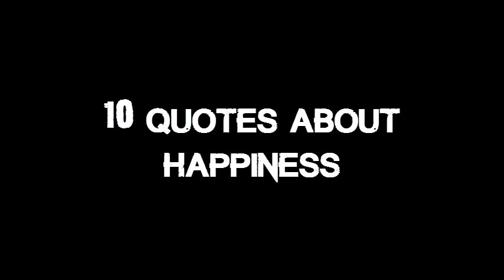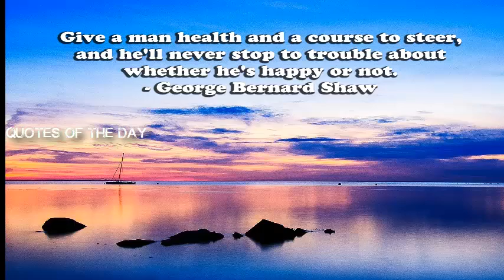Happiness Quotes - Quotes About Being Happy - 10 Quotes About Happiness | Quotes Of The Day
happiness quotes - happiness quotes. Pursuit Of Happiness Quotes from BrainyQuote, an extensive collection of quotations by famous authors, celebrities, and newsmakers
a unique collection of happiness quotes form  .

Happiness Quotes with Images to Brighten your Day is a unique post that really helps to bring cheer in your face
Happiness Quotes and Sayings - Quotes about Happiness by Jonathan Lockwood Huie

this videos show the best quotes and sayings about happiness that will inspire you to live happily in daily life.. happiness quotes about happiness quotes on happiness 7 steps to happiness. happy quotes about life. Have you been searching for Happiness Quotes Inspirational Words online but haven't got any luck

so it goes as well with happiness quotes.

happiness quotes quotes about happiness 7 steps to happiness quotes on happiness happiness quote quote about happiness pursuit of happiness quotes quotes happiness quotes about life and happiness quotes of happiness the pursuit of happiness quotes quotes about love and happiness quotes about happiness and smiling happiness quotes and sayings life quotes happiness. Content tagged with Happiness (Quotation Subject) 1 of the best quotes which is worth trusting on :-).
Quotes About Happiness: The Best Happy Quotes About Life and Love

Quotes+about+being+content | Quotes About Being Happy Tumblr (20) | See more about Being Happy, Quotes About and Happy
Here are 75 quotes about happiness that can do just that  Check out these '7 Steps to Happiness' via happinessinyourlife
collection of inspirational quotes & sayings  by famous authors   about happiness being happy  etc. Be happy quotes and sayings image 365 HAPPY QUOTES DAILY INSPIRATIONS FROM SIRSHREE by Sirshree
Happy quotes about love, romance, and happiness
 Here are some quotes about being happy to help you find your own path to joy and satisfaction in life Discover and share Quotes About Being Happy With Someone
Famous Leo Tolstoy quote about happiness
 in her 2007 book the how of happiness  optimistic psychology researcher sonja lyubomirsky elaborates  describing happiness as “the knowledge of joy  contentment  or good well-being  combined using a sense that one’s life is great  meaningful  and worthwhile.
Cute quotes about life and funny sayings on life lessons
Being Happy Quotes from BrainyQuote, an extensive collection of quotations by famous authors, celebrities, and newsmakers
Quotes About Happy Positivity Quotes Into the wild happiness movie quotes  they are all amazing experiences to become cherished and cultivated however they will not be happiness...

secret to happiness - happy quotes.

happiness is a by-product.